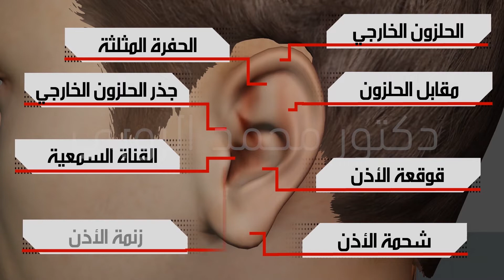تكلفة_تجميل_الأذن_البارزة بالطرق المختلفة otoplasty_techniques & cost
و لمزيد من المعلومات يرجى الاتصال على 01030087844  أو 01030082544  أو 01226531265  أو 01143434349

الواتس أب Whatsapp
I contacted you Through your website.